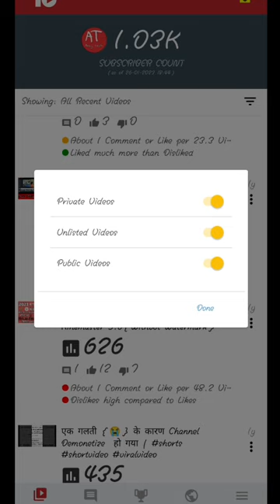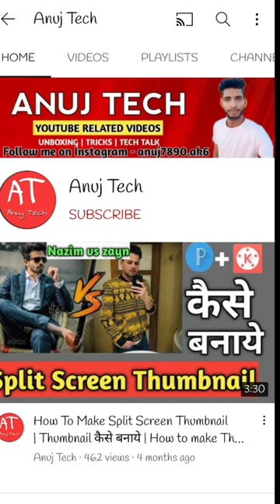How to Find Best VIRAL TAGS for YouTube Video🔥| YouTube Ranking Tags On TubeBuddy App | Get Ranking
How to Find Best VIRAL TAGS for YouTube Video🔥 | YouTube Ranking tags on Tubebuddy App | See Tags Rank | Get Ranking Tags |